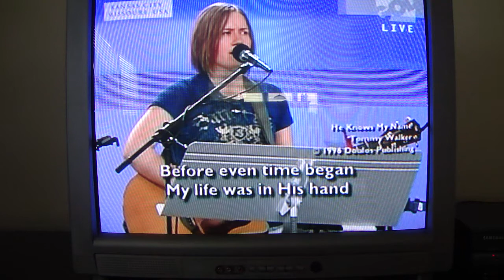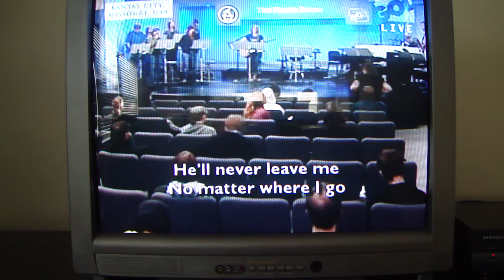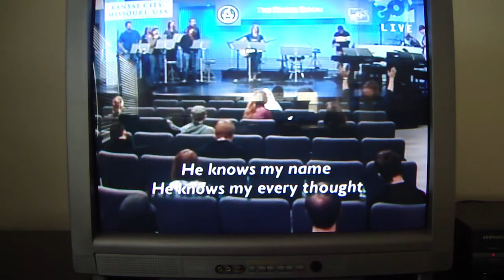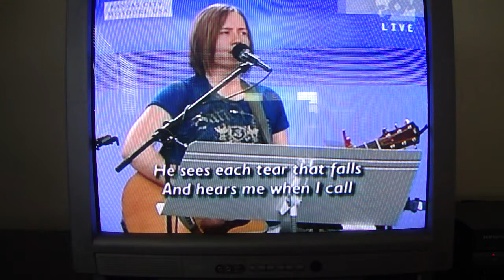Blessed be the Name of the Lord 1 Cassie Campbell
An incredible Cassie Campbell prayer room set.